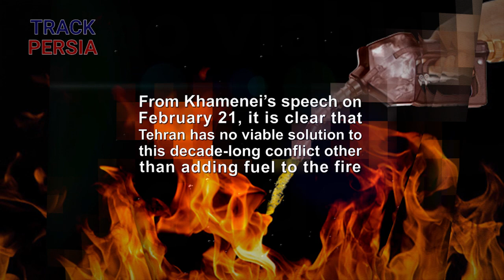More threats against Israel directly from the top man in Tehran